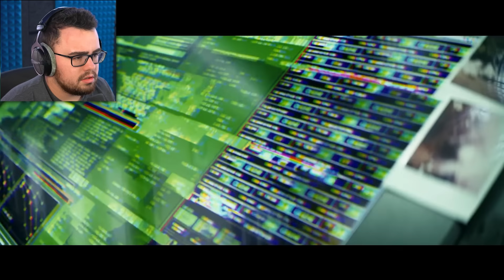GODZILLA x KONG: The New Empire NEW TRAILER Reaction!!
Reacting to Godzilla x Kong: The New Empire | Official Trailer 2 by @WarnerBrosPictures